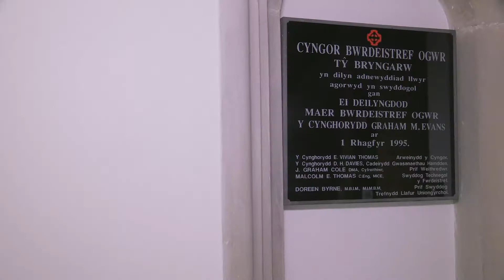Bryngarw House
Picture yourself celebrating your wedding here at Bryngarw House, surrounded by your loved ones. One of South Wales' most exclusive wedding venues in the heart of an award-winning country park.